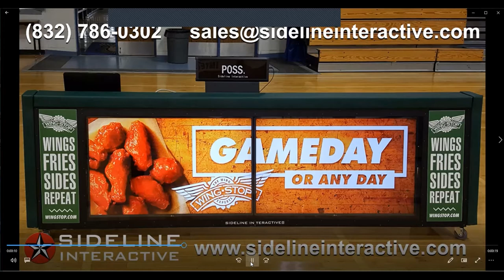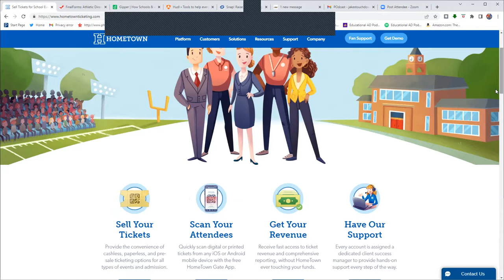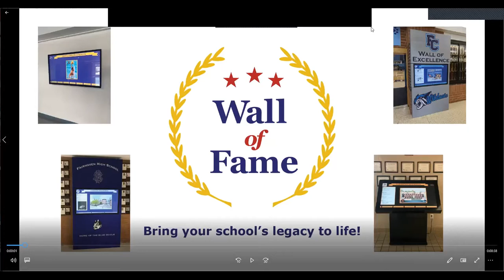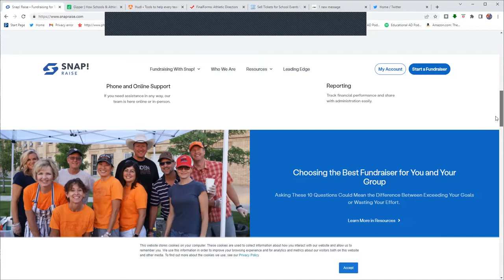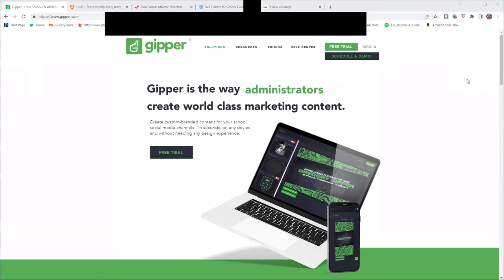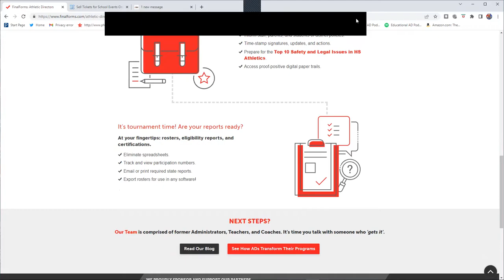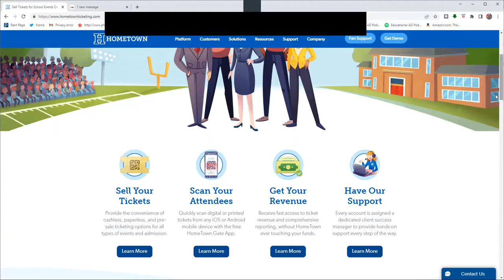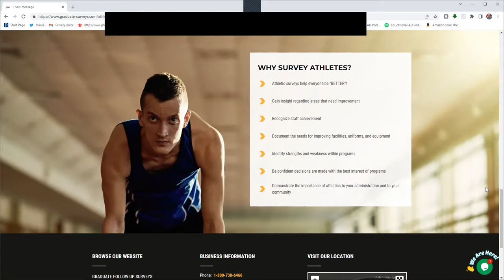Episode #333 - Joe Thomson, CMAA and the Assistant AD at Wilmington Friends School in Wilmington, DE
Just our 2nd trip to Delaware but a GREAT visit with Joe Thomson, CMAA from Wilmington Friends School.  Joe is also the State Coordinator for Delaware and he shares some Best Practices along with a terrific reminder on WHY we need to get involved with our state association and the NIAAA!  THIS is The Educational AD Podcast!